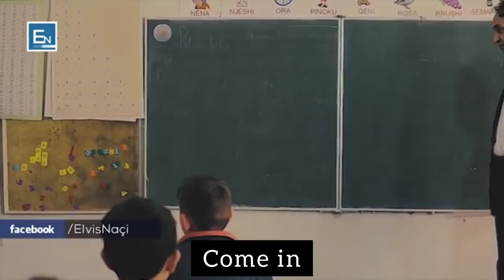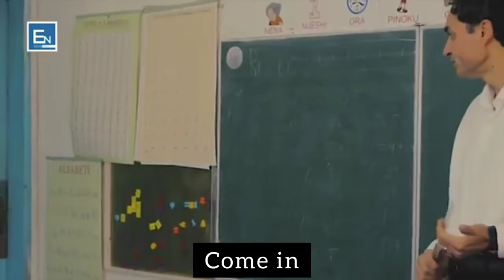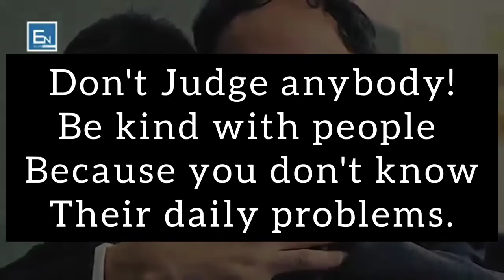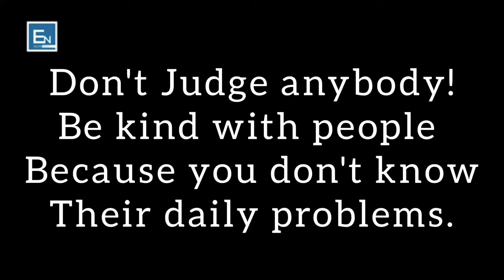Teacher severely punished a latecomer.